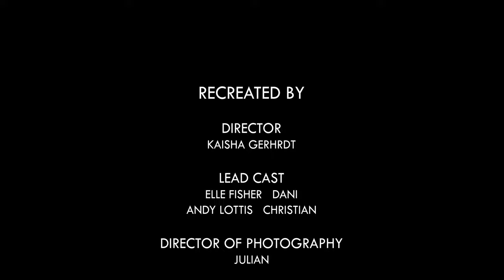SCENE RECREATION || MIDSOMMAR || ARGUMENT SCENE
This is an assignment for my Digital Media Production and Technology class. Thank you so much, Elle Fisher and Andy Lotis for volunteering to be a part of our scene recreation!